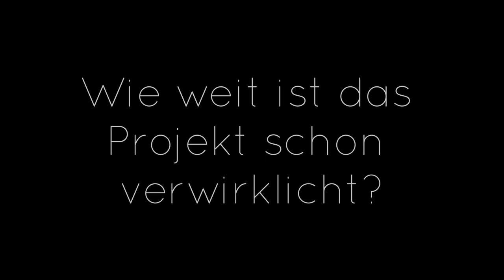Trailer BESILVERING Die neue CD der Holst-Sinfonietta mit Musik von Luke Bedford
Ihr könnt uns bei startnext.com unterstützen, dass diese CD Realität wird. Wir brauchen noch 5000 € dafür. Besucht uns auf startnext unter dem angegebenen Link!

Luke Bedford *1978 (GB)  Besilvering
Kammerensemble-, Duo- und Solowerke (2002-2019)
CD-Aufnahme 2021
Label: bastille musique
Koproduktion mit dem SWR Baden-Baden
Releasedatum: Ende November 2021

Die CD zum 25 jährigen Jubiläum des Freiburger Kammerensembles Holst-Sinfonietta

2016 führte die Holst-Sinfonietta zusammen mit der Opera Factory Freiburg Luke Bedfords Kammeroper Through his Teeth (2013-14) als Deutsche Erstaufführung in Freiburg auf. Es war ein großer künstlerischer Erfolg, der auch dazu führte, dass eine CD-Produktion für bastille musique mit dem SWR als Koproduktionspartner im Januar 2017 einherging.
Die Zuschauer und die Kritiker spürten die große Qualität dieser Musik, die einerseits zeitgenössisch aber gleichzeitig auch zugänglich ist. Modern in ihrer musikalischen Konsequenz, die auch Vierteltöne einschließt, rhythmisch durchaus komplex ist und zugänglich in ihrer Rhetorik ihrer inneren Faktur, die auch Tonalität zulässt.
Der Engländer Luke Bedford (*1978) komponiert eine Musik, die eine eigene und stets wieder erkennbare Klangwelt kreiert. Seine Werke sind geprägt von Stringenz des musikalischen Materials. Entwickelnde Variation ist ein Merkmal seines Personalstils. Motive oder harmonische Gestalten erfahren subtile Veränderungen, ohne dabei ihren besondere Physiognomie zu verlieren. Diesen Prozess zu verfolgen ist für den Zuhörer möglich und macht die Musik sehr organisch.

Aufträge und Uraufführungen von Ensembles wie der London-Sinfonietta, dem Ensemble Modern, dem Arditti-Quartett oder dem Royal Opera House London bzw. der Hamburgischen Staatsoper sind deutliche Anzeichen dafür, dass Bedford einer der vielversprechendsten Komponisten der jüngeren Generation ist.

In kurzer Zeit ist er auch ein guter Freund der Holst-Sinfonietta geworden. So hat er u.a. die Deutsche Erstaufführung und die anschließende CD-Aufnahme seiner Oper Through his Teeth interessiert und wohlwollend begleitet.
Für die Holst-Sinfonietta ist die Begegnung mit seiner Musik eine große Bereicherung. So widmete sie im Februar und April 2021 eine Studio-Aufnahme für ein Porträt-CD zusammen mit dem SWR in Baden-Baden.
Dabei spielte sie Solo-, Duo-  und größere Kammerensemblestücke von 2002 bis 2019 ein. Neun der zehn Stücke der Aufnahme sind Ersteinspielungen.
Die CD in Kooperation mit dem SWR Baden-Baden erscheint im pünktlich zum 25. Jubiläumsjahr der Holst-Sinfonietta im November 2021 beim Berliner Edellabel bastille musique und ist ein starkes Plädoyer für die einzigartige Musik Luke Bedfords und bildet gleichzeitig ein neues und wichtiges Aushängeschild für die Holst-Sinfonietta.

Trackliste und Stückinfos

1. Man shoots Strangers from Skyscrapers (2002) 6'
für Flöte, Oboe, Klarinette, Harfe, Celesta und Streichtrio

2. Falling/Falling (2014) 4'
für Klarinette, Horn, Violine und Violoncello
World Premiere Recording (WPR)

3. Give Him His Hat (2010) 4'
Fassung für Klavier zweihändig
WPR

4. Besilvering  (2016) 6'
für Flöte Solo
WPR

5. Slow Music (2005) 5'
WPR

6. Three Caves (2015) 10'
für Trompete und Klavier
WPR

7. Faraway Canons (2018) 5'
für Basstrommel und Klavier*
WPR

8. Hornpiece Solo (2019) 4'
für Horn Solo
WPR

9. In Black Bright Ink (2016) 8'
für Bassklarinette, Violine, Violoncello und Klavier
WPR

10. Wonderful No-Headed Nightingale (2012) 8'
für Flöte, Oboe, Klarinette, Horn, Posaune und Streichquintett

Holst-Sinfonietta:
Martina Roth – Flöte
Yumiko Hirayama – Oboe
Lorenzo Salvà Peralta – Klarinette/Bassklarinette
Eda Pacaci – Horn
Stephan Börsig – Trompete
Thomas Mercat – Posaune
Lee Ferguson – große Trommel
Julia Weissbarth – Harfe
Hans Fuhlbom – Klavier und Celesta
Sylvia Oelkrug und Cornelius Bauer – Violine
Aida-Carmen Soanea – Viola
Philipp Schiemenz – Violoncello
Timothée Methou – Kontrabass

Musikalische Leitung: Klaus Simon (auch Klavier)*